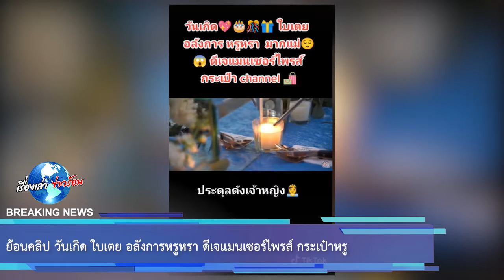ย้อนคลิป วันเกิด ใบเตย อลังการหรูหรา ดีเจแมนเซอร์ไพรส์ กระเป๋าหรู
เรียกได้ว่าทำเอาตกอกตกใจ หลัง จากที่ข่าวลือดีเจแมน ใบเตย ออกนอกประเทศไปแล้ว และล่าสุด ผู้จัดการออกมายืนยันทันที เมื่อมีข่าวแว่วมาว่า ใบเตย สุธีวัน และ ดีเจแมน พัฒนพล ได้บินหนีออกนอกประเทศไปแล้ว ว่าทั้งคู่ยังอยู่ที่ประเทศไทย

00:00 - Intro
00:10 - News
01:00 - Minute